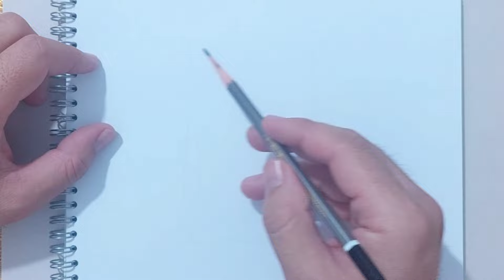How to draw Skibidi Toilet Speaker Man